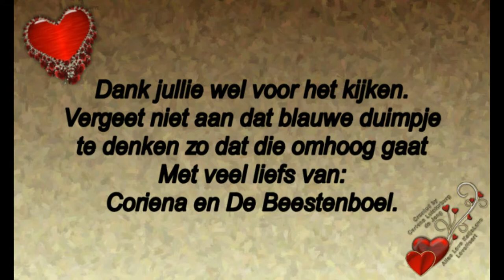Zondag 1 september naar de zomerdromen en even langs manege Bruin #555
Megapixels: 16 megapixel
Optische zoom: 12x
Beeldsensorformaat: 1/2.33 inch
Beeldstabilisator:  Ja
Digitale zoom: 4x

Samsung Galaxy S5:
Resolutie 720x1280